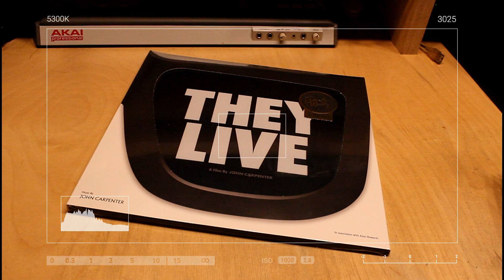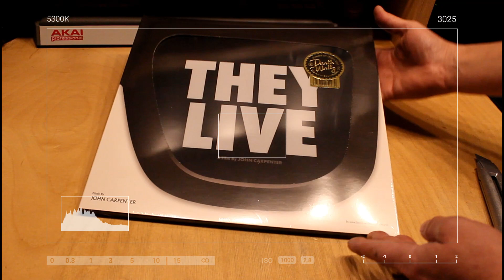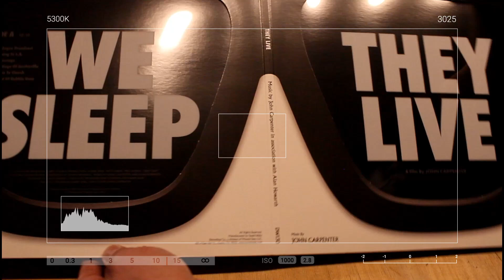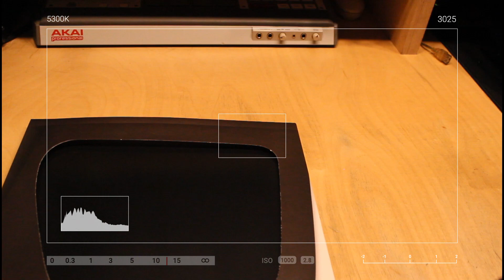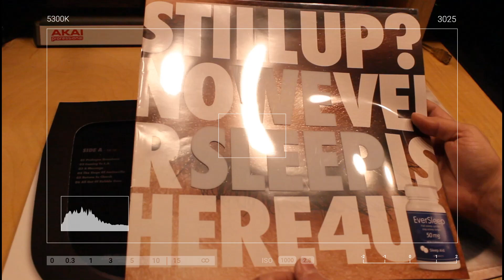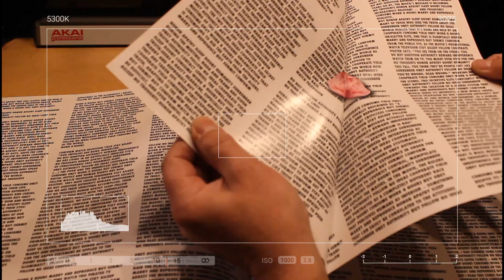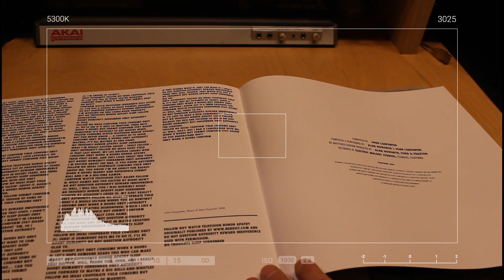DOZE DER AUSPACKER 032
Doze, der Auspacker. Neues Material in the place 2 B.
Kurze und knappe Auspackvideos.
Empfehlungen und Basiswissen inklusive.

Heute:
SIE LEBEN! - Vinyl Soundtrack (Death Waltz Records)